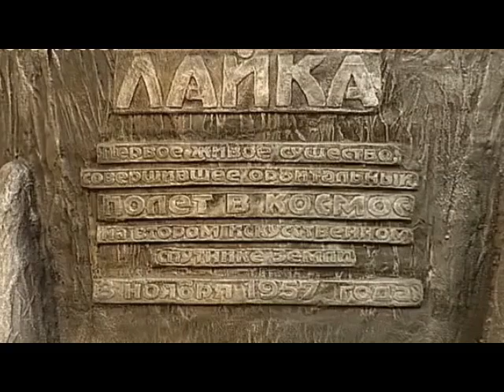Renee-Louise Carafice: The Bird She Can't Catch (Official Music Video)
This song is from Renee-Louise Carafice's 2010 album, "Power Animals".
Renee-Louise Carafice has lovingly dedicated this music video to Laika, the first dog in space.